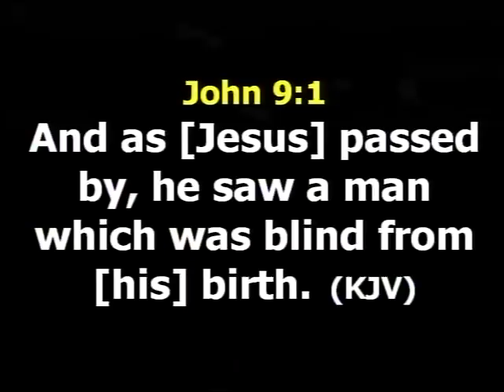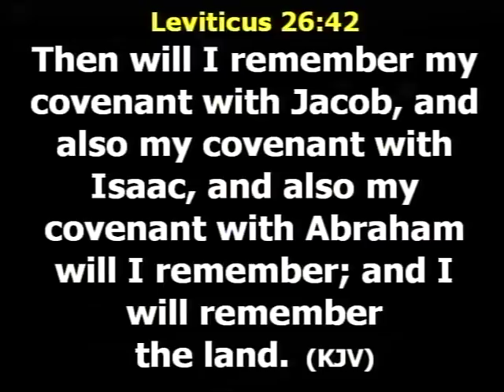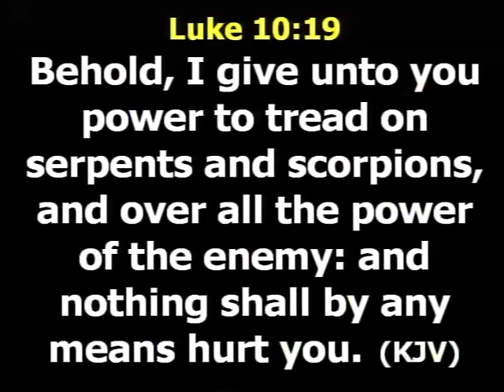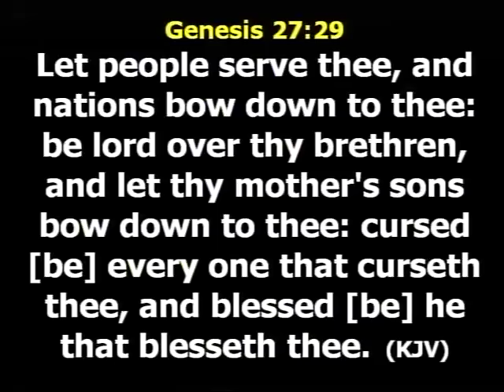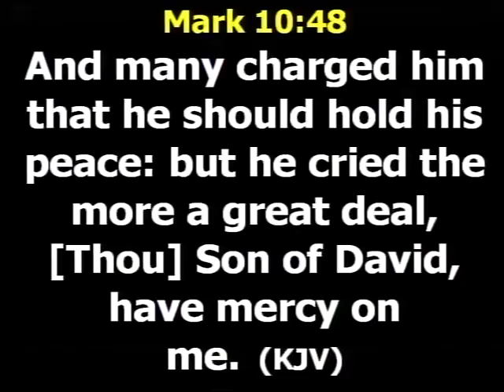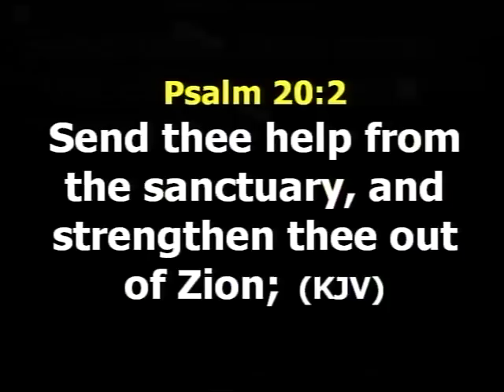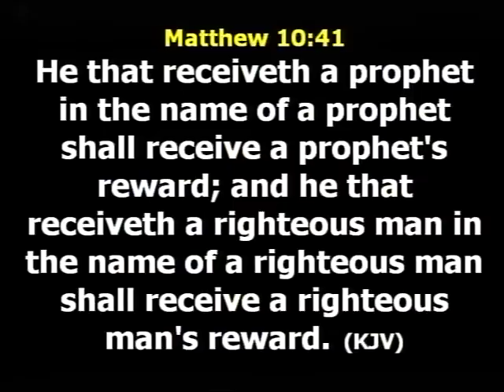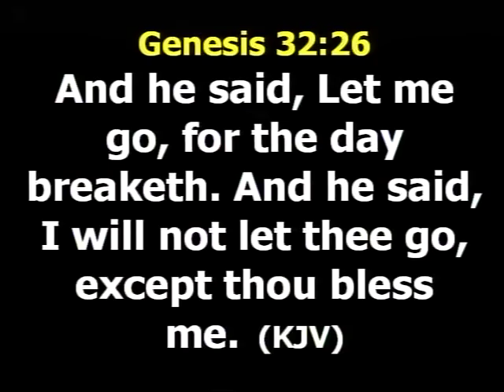BREAKING OF CURSES AND COVENANT 2018 - DAY 3